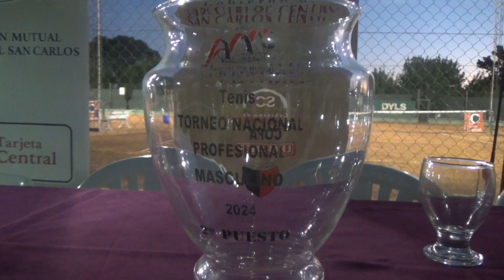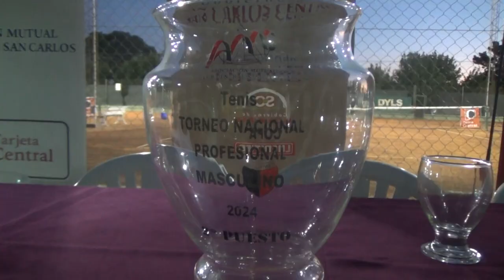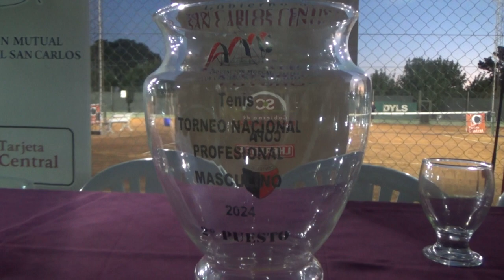Conferencia de presentación del Torneo Profesional Masculino del Club Central San Carlos